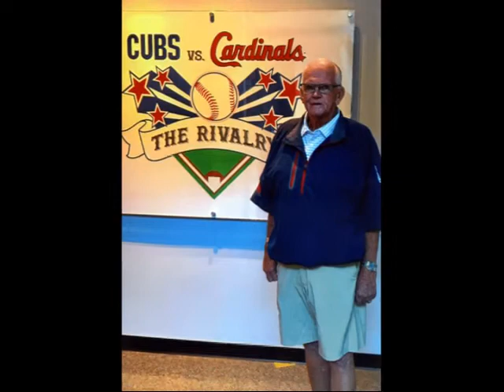Gary Bruce Kersey Memorial Tribute